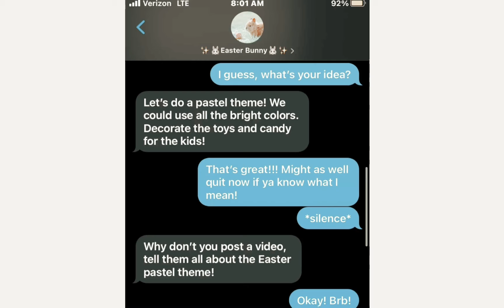꒰𝚝𝚑𝚎 𝚎𝚊𝚜𝚝𝚎𝚛 𝚋𝚞𝚗𝚗𝚢 𝚝𝚎𝚡𝚝𝚎𝚍 𝚖𝚎!?꒱*𝚛𝚘𝚕𝚎𝚙𝚕𝚊𝚢*|𝑓𝑙𝑜𝑟𝑎🐰